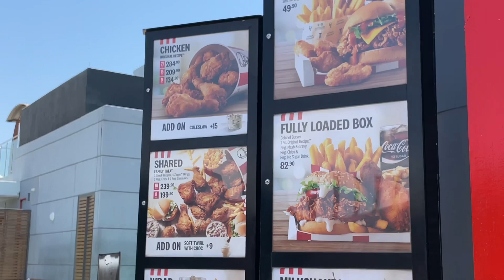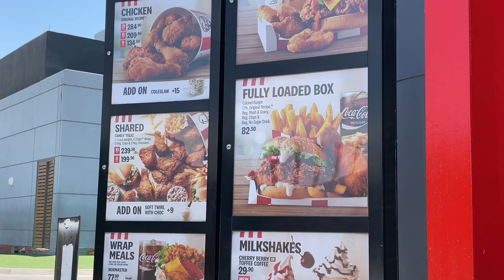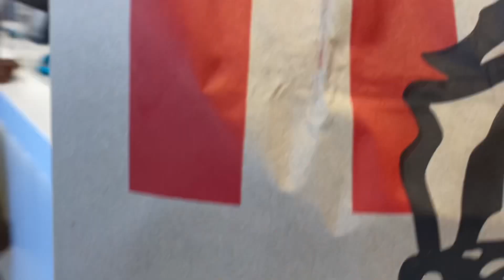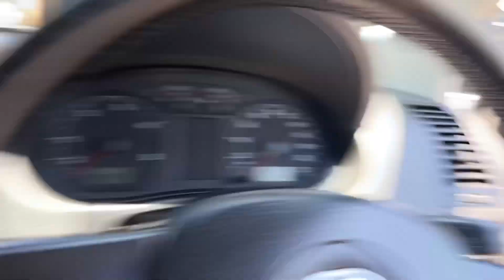Vlogmas day 07:I went home & surprised everyone | paid lay-bys | Kfc bucket |South African YouTuber